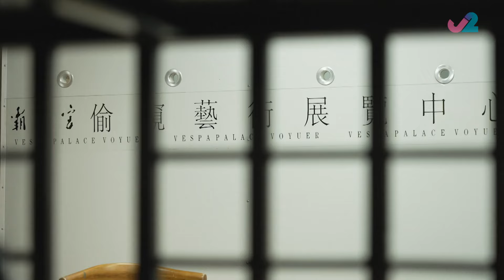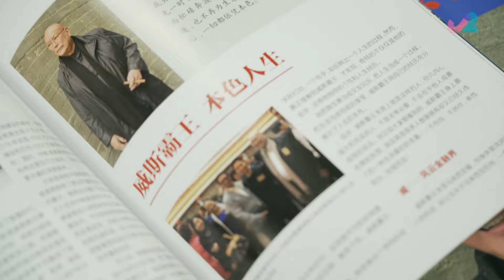「估你唔到」古董珍寶 | 貧窮限制想像 #03 | 方紹聰 | 粵語中字 | TVB 2022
We Are Not Cheap! Hi!《貧窮限制想像》(主持: 方紹聰) 貧窮限制想像！方紹聰(奶仔)引領觀眾走進高消費的奢華天地，認識以金錢打造的非一般興趣和活動，盡情體驗豪情的生活。租住天價總統套房有何特別服務？打造逾千萬元魚場因愛錦鯉、豪擲千金為成馬主？奶仔以「屋邨仔」視角，見識天價古董、名錶跑車、豪華遊艇、貴到發燒Hi-Fi音響、「燒錢無限」極限運動，以至元宇宙天價NFT等，體驗金錢世界的神奇力量，拓展人生視野及格局，更重要是為大家打破限制，呈現超越想像的世界！